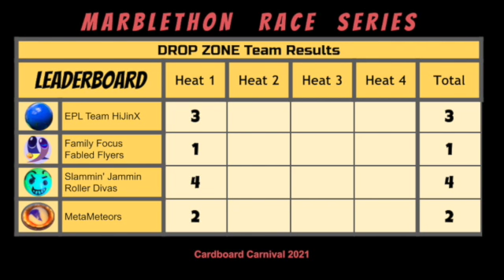Drop Zone - Heat 1